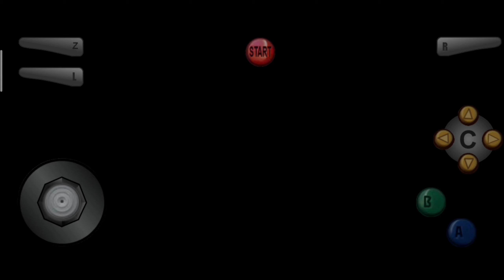Doraemon 3 Game Mobile Gameplay Part 12 😱 | by saini King Gamer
about the video. 👇

Hello friend swagat hai aapka apna you tube channel saini King Gamer main friend aaj Ham Doraemon 3 Game main part 12 khelenge so friend video pasand aaye to Like jarur Kare.

My Gameplay videos 👇.